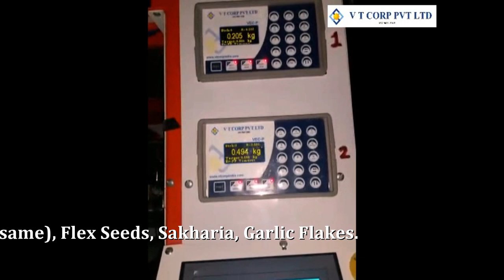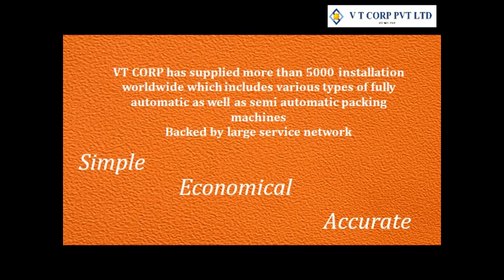BHAGAR PACKING MACHINE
Automatic bag filling and sealing machine in paper bags & plastic bags. Mostly used for granular products like Bhagar, Dry fruits, Sugar, Dal, Grains, Pulses, Rava, Namkin, Mukhwas & other similar granular products.